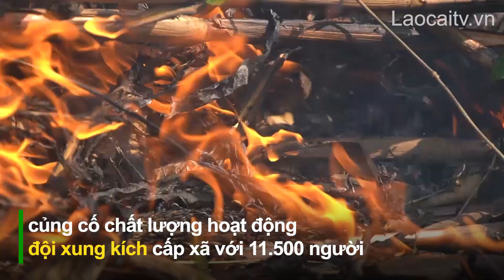Phát huy vai trò đội xung kích phòng, chống thiên tai | THLC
Laocaitv.vn - Từ đầu năm tới nay, các hiện tượng thời tiết cực đoan liên tiếp xảy ra, gây nhiều thiệt hại cho các địa phương trên địa bàn tỉnh. Công tác tìm kiếm cứu nạn, hỗ trợ Nhân dân khắc phục thiên tai được triển khai khẩn trương, hiệu quả, có sự đóng góp không nhỏ của lực lượng xung kích phòng chống thiên tai, tìm kiếm cứu nạn, góp phần giảm thiểu thiệt hại về tính mạng tài sản của Nhà nước và Nhân dân trên địa bàn.

Đài Phát thanh - Truyền hình Lào Cai